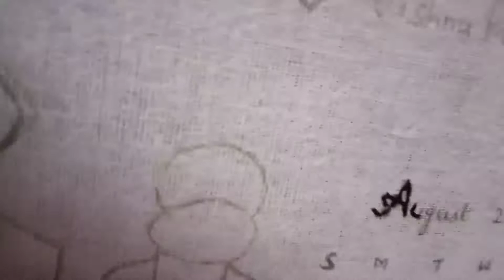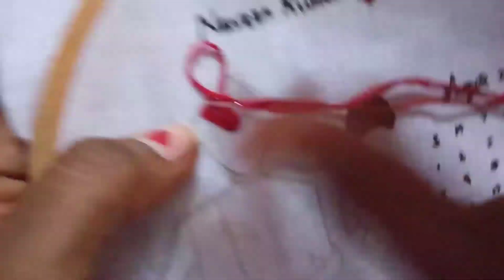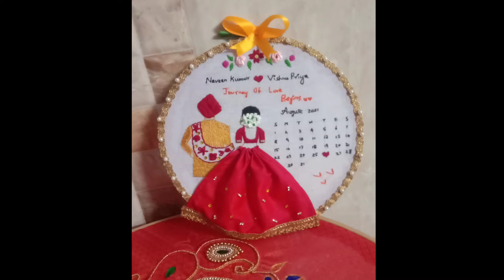Couple Hoop Embroidery Making||VaniShan